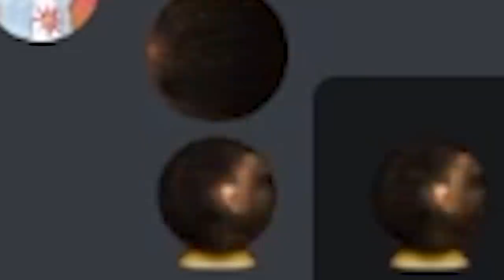It Takes Two but ruined by mods 9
Me and Ray continue our tiny adventure but this time we go into the cuckoo clock!

Edited by Mike!